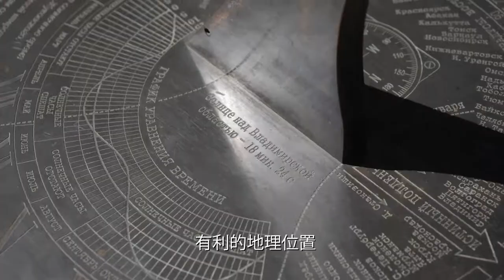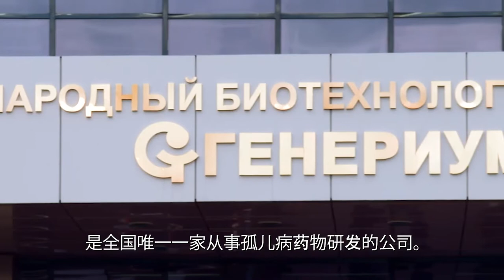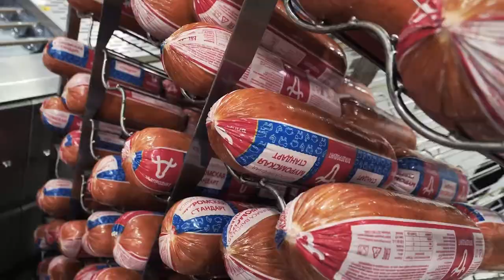VLADIMIR OBLAST SHORT CN